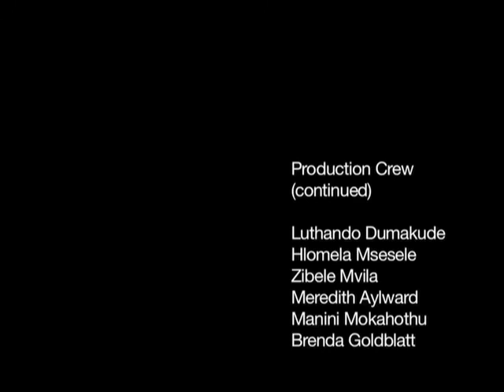Capeofon by Ole Hamre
Individuals represting the full spectrum of Capetonians intone into a video camera.  Ole Hamre curates and orchestrates each tone into a stunning, multi-media emsemble called Capeofon.